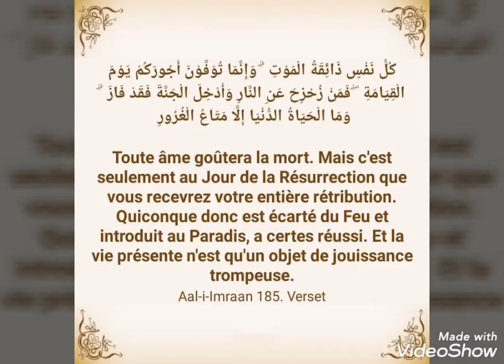ادعية يوم الجمعة